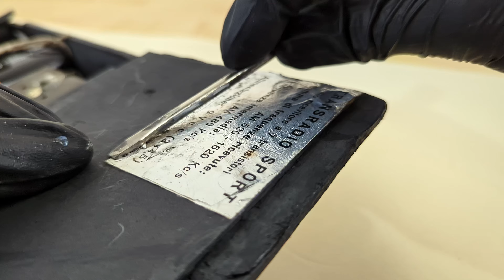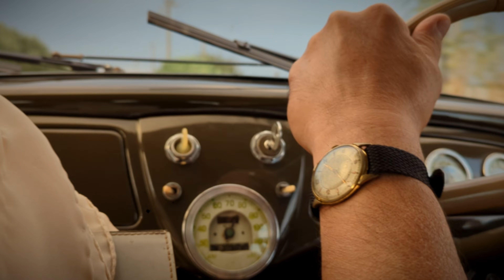Can a Radio Rewind Time? Picnic Radio Restoration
The radio belongs to my grandmother. I found it among her belongings in the basement, and when I asked her who it belonged to, she replied saying it was a gift from my grandfather, her husband, and that they used to take it with them when they went on picnics. My grandfather is no longer with us, and my grandmother was very upset about the condition the radio was in. Without saying anything, I took it with me to restore it and surprise her...

About the radio:

the radio is from SNT, sport model, and from some research it appears to be dated 1957. The outside is leather and the inside is cardboard.

00:00 Introduction
00:27 Before starting
01:04 Dismounting
01:47 Unstitching
02:24 Cardboard Cleaning
02:48 Leather restoration
04:08 Straightening Cardboard
05:15 Electrical part restoration
07:27 Restoring metal nameplates
08:29 Plastic part Restoration
09:01 Cardboards painting
09:46 Gluing cardoards
10:02 Buttons and shoulder strap - restoration
10:41 Leather cream
11:34 Stitching
12:18 Riassembly
13:30 Ending